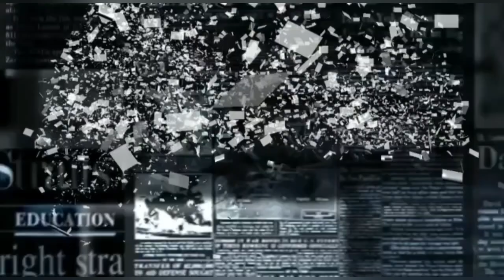Tromba marina a Stromboli